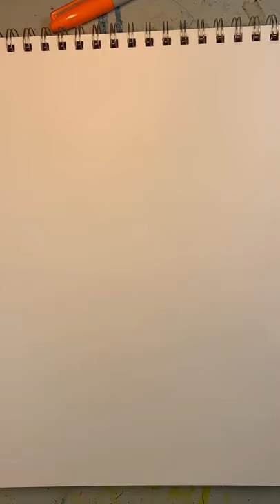Epic Impossible Drawing of a Lion